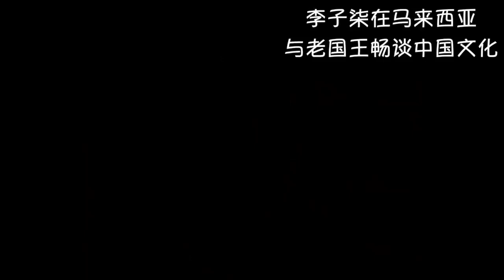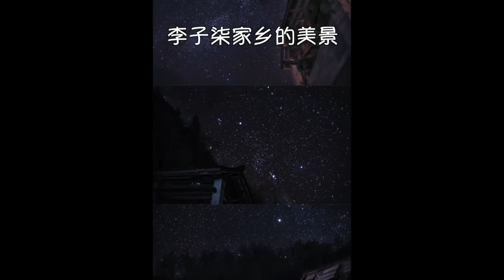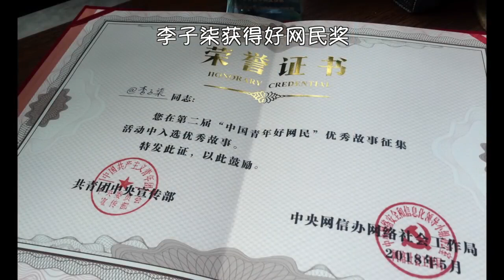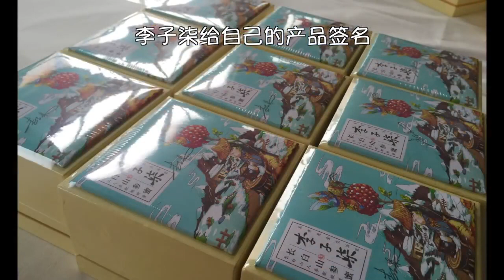Li Ziqi Some Journal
Once again this is not Li Ziqi's official channel, this is only a form of appreciation for Li Ziqi. she has so many fans who are only curious about his personal life. but unfortunately this is very difficult to obtain except from Chinese-language media, which is certainly difficult to access and understand by international fans. Therefore, here we are showing a little of the activity apart from the videos that she shows to all of us.